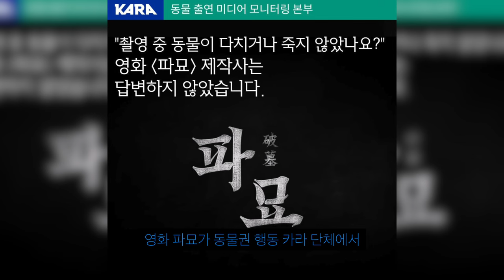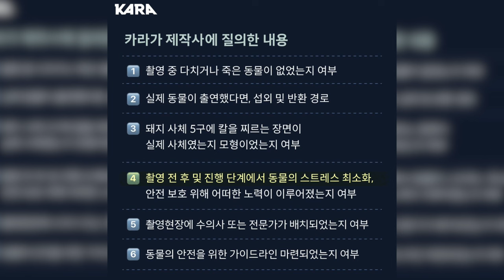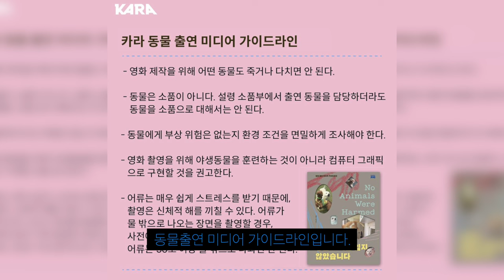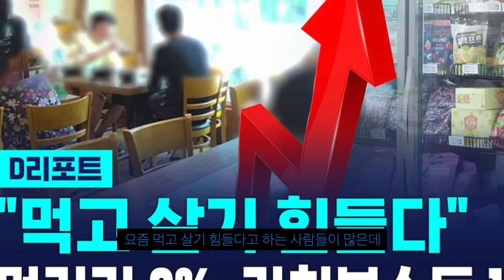동물권행동 카라 단체, 영화 파묘 동물학대 의혹 제기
어디까지 동물보호인가...